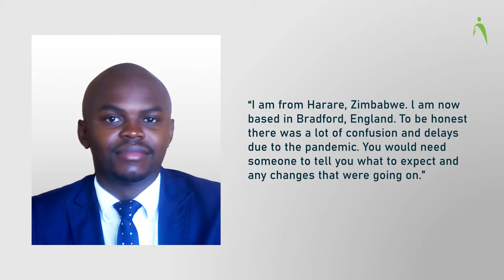Trymore Mupariwa - Talent Professional Testimonial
Do you aspire to an international career? Meet, Trymore Mupariwa ACCA, RPAcc(Z), our Talent Professional from Zimbabwe who is successfully placed in the United Kingdom.

“I am from Harare, Zimbabwe. l am now based in Bradford, England. To be honest there was a lot of confusion and delays due to the pandemic. You would need someone to tell you what to expect and any changes that were going on.

Luckily for me there was someone to guide me every step of the way. The visa process can be tricky sometimes, especially if it's your first time. I am very thankful for the Friday updates l received from my case worker on next steps towards my journey, above all the assurance l got because of delays that came with the pandemic.”

GAP Talent will guide you on your international relocation… every step of the way. We don’t just recruit. We change lives.